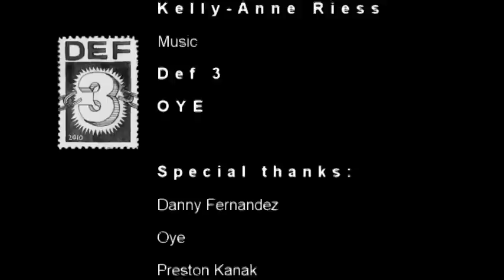Def 3 SCN interview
an interview with Def3 recently aired SCN Television Network for the series 15 minutes of fame